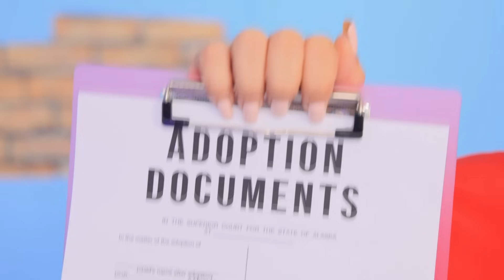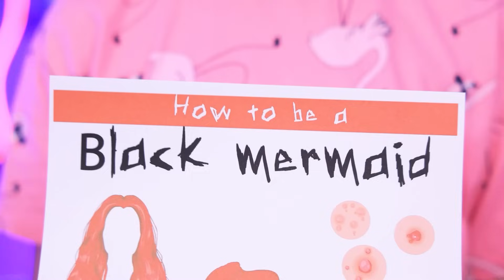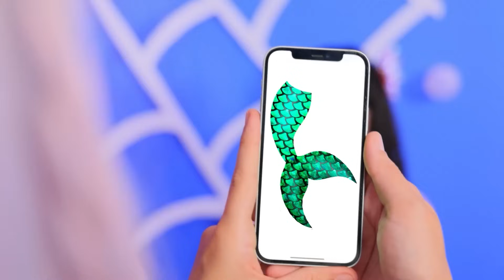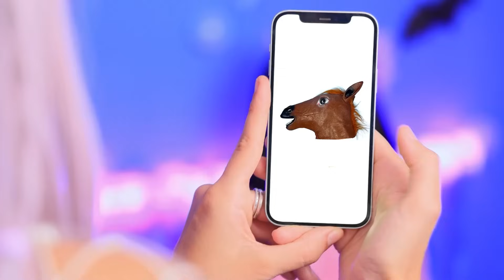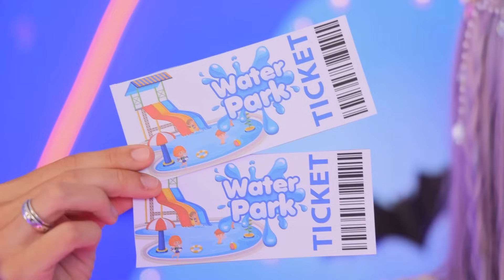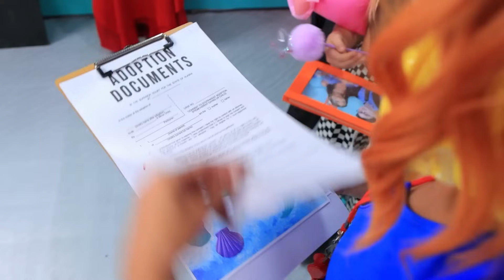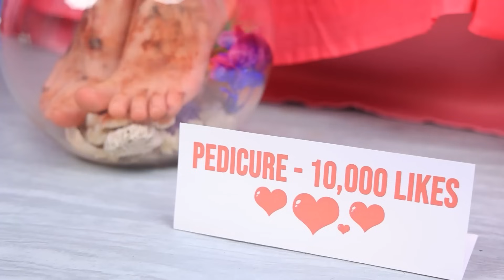İnek Karanlık Bir Deniz Kızı Olmayı Diledi! Deniz Kızı ve Vampir Tarafından Evlat Edinildim!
Kendinizi bir ineğin Vampir ve Deniz Kızı'nın etkisi altında yeni, heyecan verici bir görünüme büründüğü büyüleyici bir sihir ve dönüşüm dünyasına bırakın. Bu eşsiz videoda kendinizi inanılmaz bir dönüşümün tam merkezinde bulacaksınız.